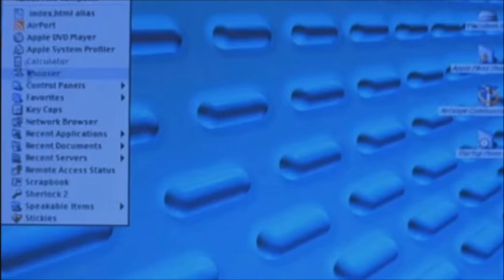Mina - Come stai (feat. Massimiliano Pani)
Da "Sorelle Lumiere" (1992).
(Massimiliano Pani – Giorgio Calabrese – Claudia Ferrandi)

Come stai?
Il cuore ha un soprassalto e resta là.
Come stai?
E l’onda d’emozione se ne va più in là
più in là di mille errori fa,
E con chi stai,
Hai dei ripensamenti oppure no.
Non dovrei
e non è ragionevole lo so
ma vuoi, non vuoi
mi rendo conto che
solo per me non è finita
solo per me non è più vita
solo per me, senza te.
Come stai
sei sempre bello come un anno fa
proprio sì,
non è carineria ma verità
e sai che c’è
mi rendo conto che solo per me
Ma tutto quello che era
adesso non è più
e non c’è modo o maniera
di tornarci su
quell'emozione sincera
che mi davi tu.